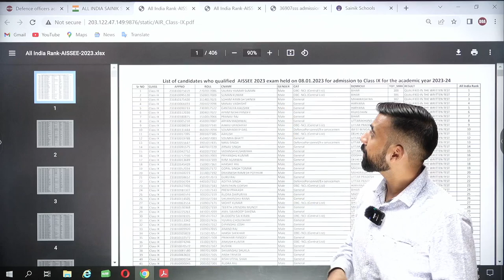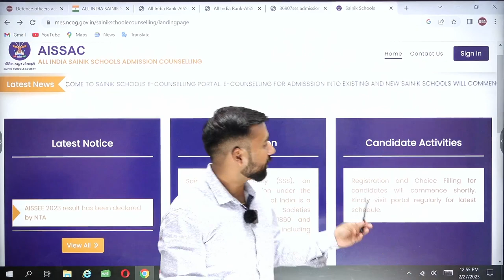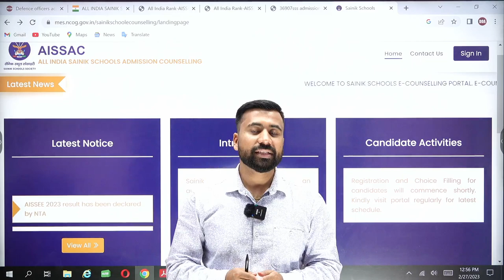SAINIK SCHOOL THROUGH E - COUNSELLING - 2023 LIVE🔴 | FOR SAINIK SCHOOL ASPIRANTS